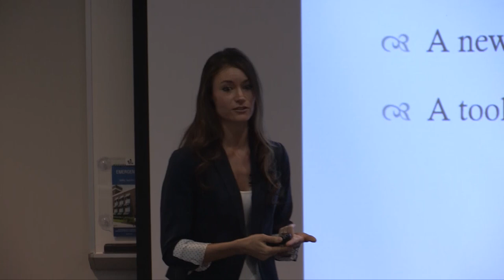Cheers to 2016! Goals, Resolutions & More!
Hi Guys!
I hope you have enjoyed the holiday season as much as I have :)
Just wanted to share with you some of my New Years goals & I hope you will do the same by posting a comment!
I really really hope to meet you soon!!
Until next video ;)
- Caroline
EmpoweRN.com